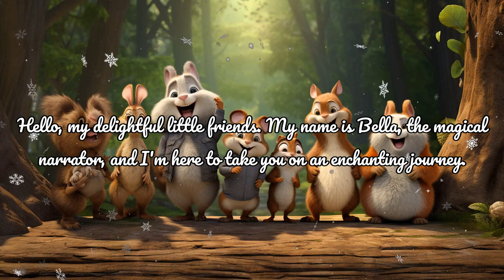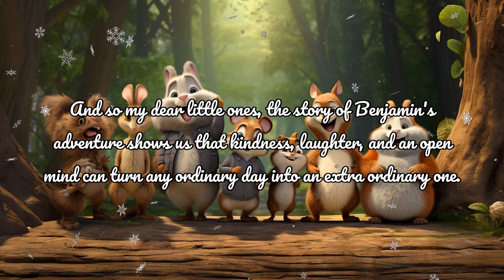Bella's Magical Adventure - Bedtime Story for Children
Join Bella, the magical narrator, as she tells the captivating story of Benjamin's adventure filled with whimsical characters, valuable life lessons, and delightful surprises. This heartwarming bedtime story is perfect for children to enjoy before drifting off into a world of dreams.